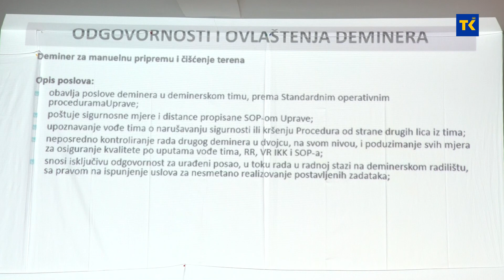U Tuzli je danas održana doobuka deminerskih službi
U  Tuzli je  danas  održana doobuka deminerskih službi. koja će poslužiti za uvođenje deminerskog osoblja u  već poznate procedure. Prisutna su bila tri tima iz  Orašja, Tuzle i Žepća.